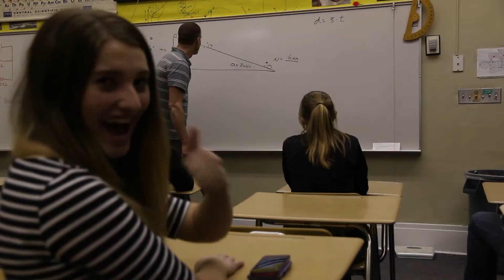Sami SBO 2016